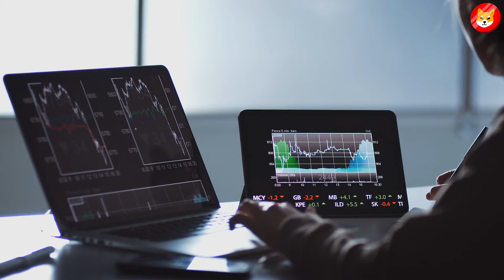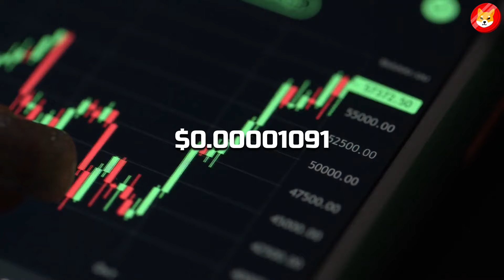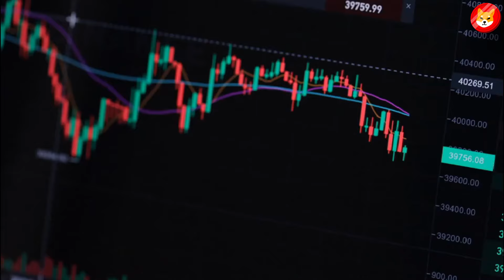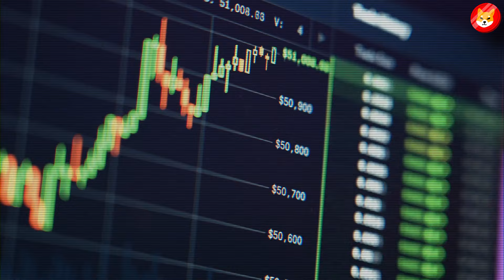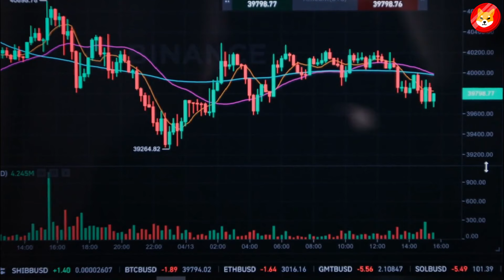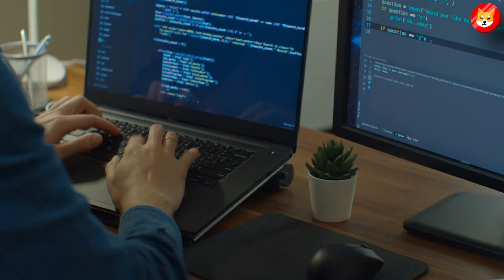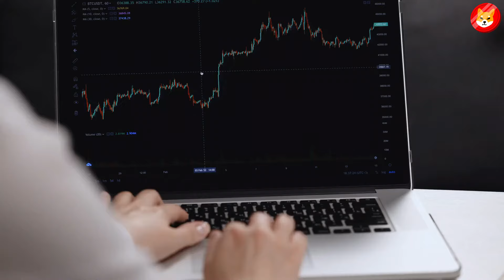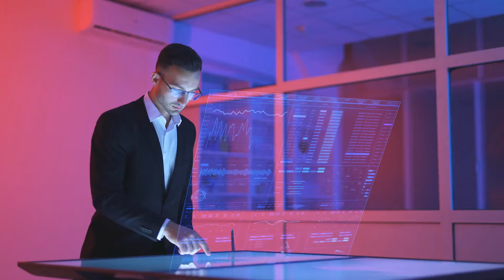MASSIVE SHIBA INU BUY SIGNAL JUST SPOTTED!! THIS IS HUGE!! - SHIBA INU COIN NEWS TODAY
1. ELON MUSK BEGINS THE GREATEST SHIBA INU BULL RUN AFTER THIS HUGE ANNOUNCEMENT!! - SHIBA INU COIN NEWS TODAY
2. ROBERT KIYOSAKI JUST CONFIRMED IF YOU PUT $100 INTO SHIBA INU TODAY YOU WILL BE RICH!!! - SHIBA INU COIN NEWS TODAY